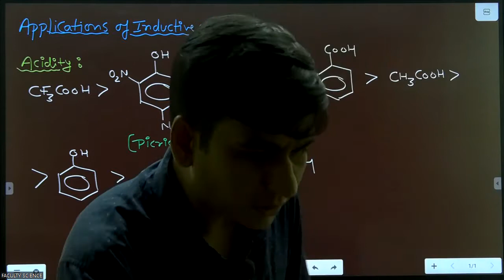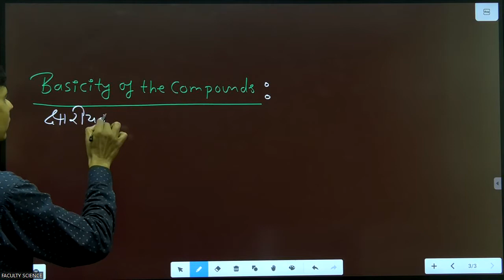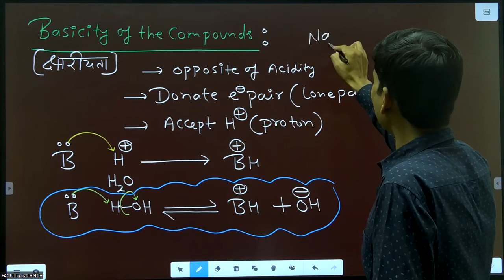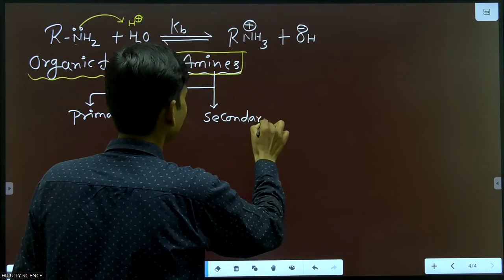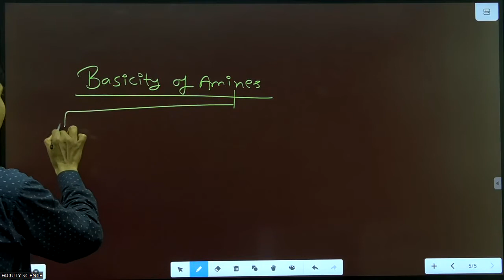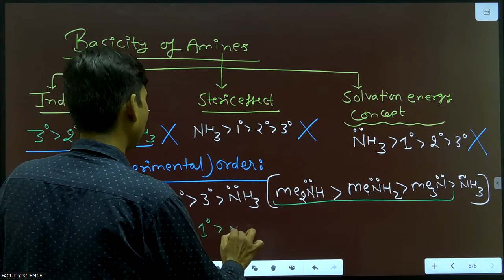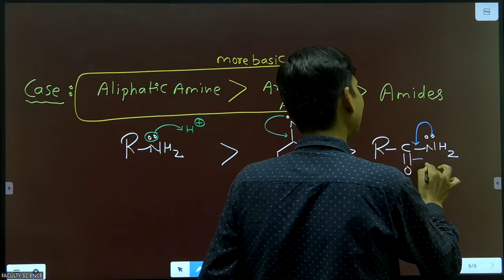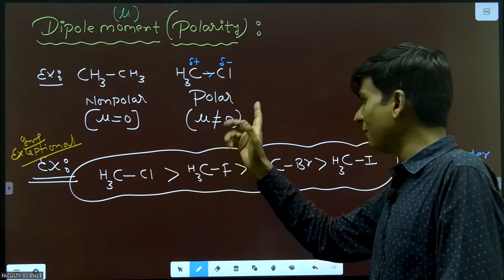L-6, G.O.C.(General Organic Chemistry) (CUET-UG 2022)